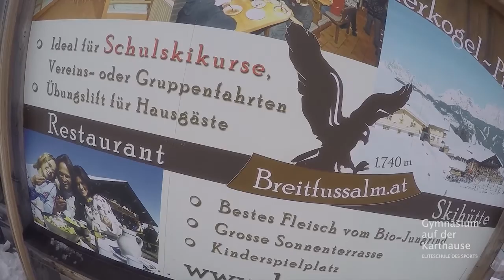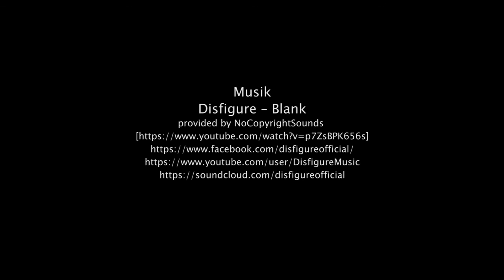Gym Karthause - 11er Skifahrt 2017